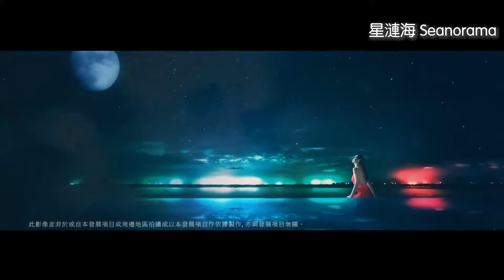星漣海 Seanorama l 一手新盤 l 世房地產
面向海星灣，享有開揚海景。

歡迎加入Facebook專頁
掌握每日全港地產動態